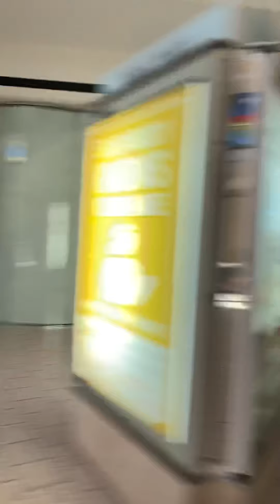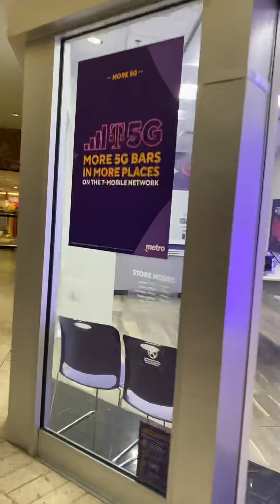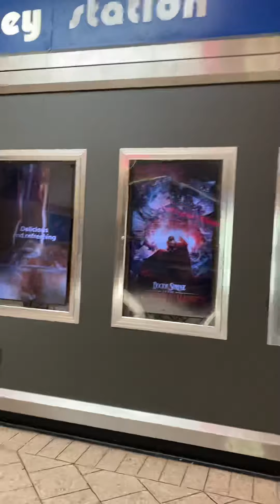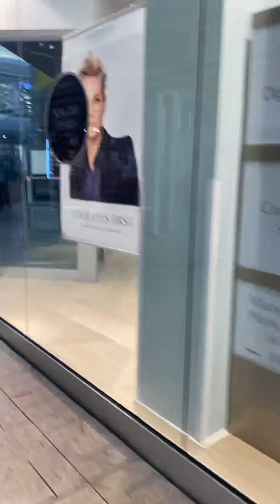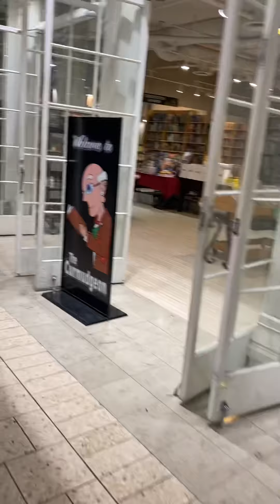Marley Station Mall is Dying!